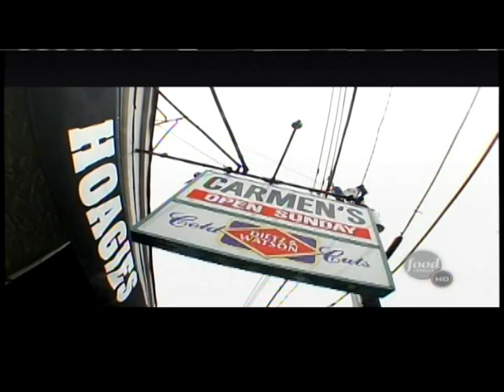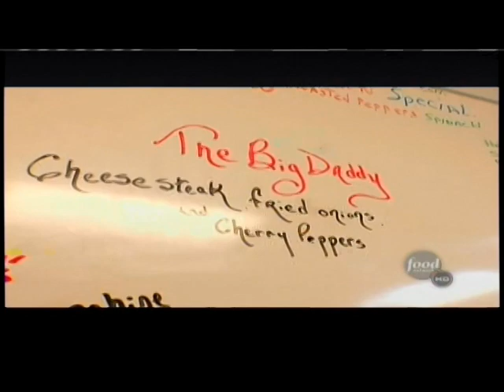The Yellow Submarine cheesesteaks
The Yellow Submarine in Maple Shade NJ. Was picked by Aaron McCargo "Big Daddy" as the best thing I ever ate between bread. Aaron is a great customer and all around good guy. The Food Network was at the store for seven hours and they could not have been nicer.